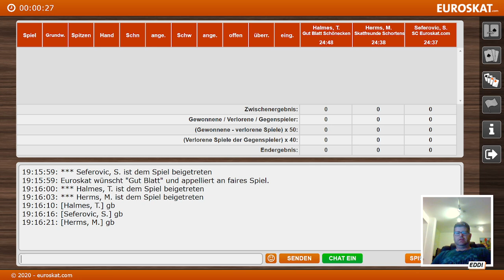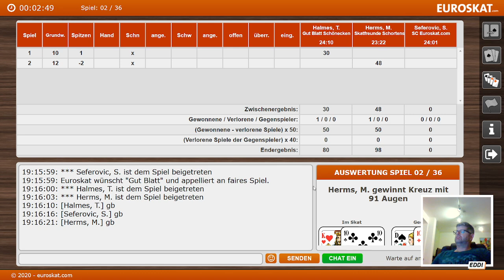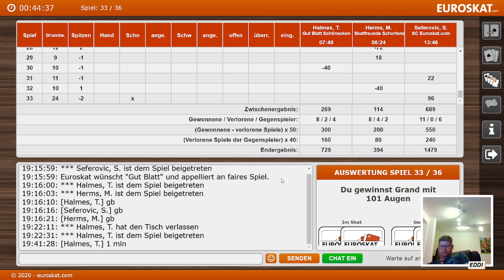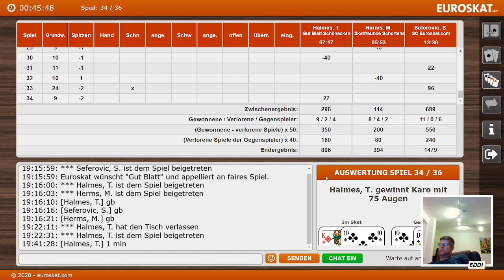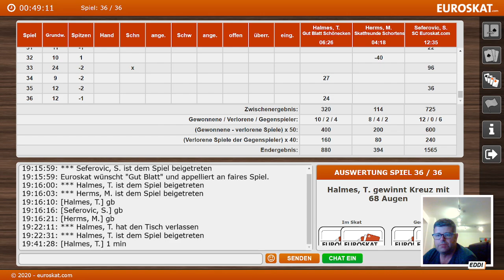Skat erste Online Bundesliga 2023. Spieltag 1 Serie1 von Topspieler Senad "Eddi" Seferovic